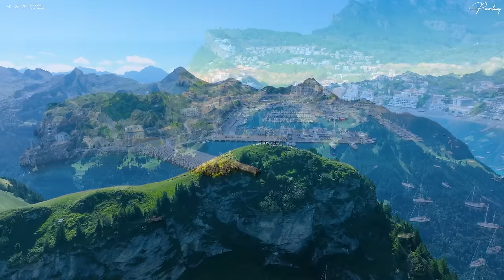FLYING OVER EUROPE (4K UHD) - Relaxing Music Along With Beautiful Nature Videos - 4K Video HD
Europe is a continent with diverse natural landscapes and distinctive scenery. In the north, Europe has vast and varied plains with major rivers such as the Volga, Danube, and Rhine. Additionally, the Arctic region of Europe also has unique landscapes with snow and ice.

In the west, Europe has many famous mountain ranges such as the Alps, Pyrenees, and Carpathians. These mountain ranges create beautiful scenery and are popular destinations for mountain climbing and adventure sports.

Europe also has many large lakes such as Lake Baikal in Russia, Lake Ladoga and Lake Onega in Finland, Lake Geneva in Switzerland, and Lake Balaton in Hungary. These lakes are great places to relax and visit.